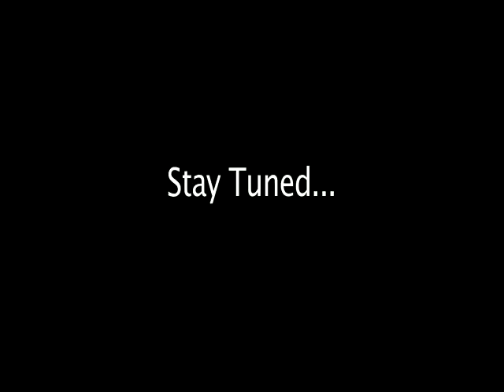Eyeborg Guy replaced his own false eye with Video Camera OnlySuper.com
A Canadian man has replaced his own false eye with a camera-eye of his own invention, Read full article
Rob will let the world see what he sees via a live video link.